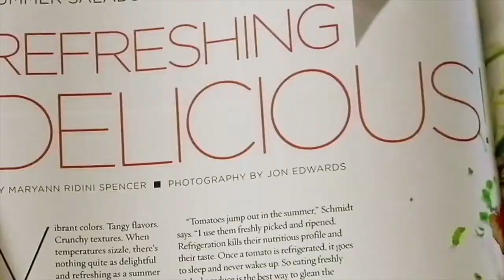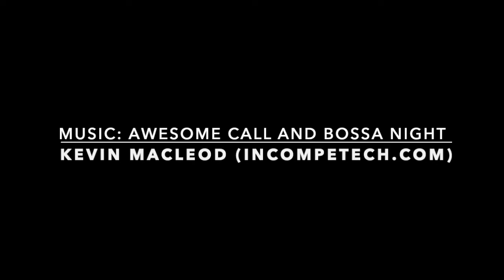How to Make a Buddha Bowl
For busy people on the go, one way to ensure a healthy meal is to prepare a dish packed with vitamins and nutrients—like I do with my Buddha bowls. What is a Buddha bowl? Well, it’s customarily a vegetarian meal, served on a single bowl or high-rimmed plate consisting of small portions of several foods served cold. What’s great about Buddha bowls is you can make a variety of ingredients in advance and enjoy Buddha bowls throughout the week. WATCH ME MAKE IT!

In my Kate Grace novels, there’s a place where the locals in Hanalei, Kauai, love to congregate – The Plumeria Café. My Simply Delicious Living blog features dishes from The Plumeria Café. One fantastic item on the menu is my BUDDHA BOWL.  For a Recipe Print Out, search BUDDHA BOWL

View & Purchase Maryann’s NOVELS & COOKBOOKS:

Maryann's latest novel — "Under the Tropical Skies (Hardcover, Paperback & EPUB)
The fourth book in the Kate Grace Series, which can be read as a stand-alone book

“Lady in the Window” Hardcover, Paperback and eBook —
The first book in the Kate Grace Series, which can be read as a stand-alone book

​​​“The Paradise Table” Hardcover, Paperback & EPUB
The second book in the Kate Grace Series, which can be read as a stand-alone book

"Secrets of Grace Manor" Hardcover, Paperback and eBook
The third book in the Kate Grace Series, which can be read as a stand-alone book
AMAZON (and FREE on Kindle Unlimited)
“Simply Delicious Living with Maryann® – Entrées” Cookbook Hard copy & eBook